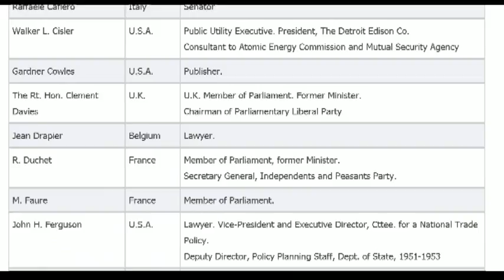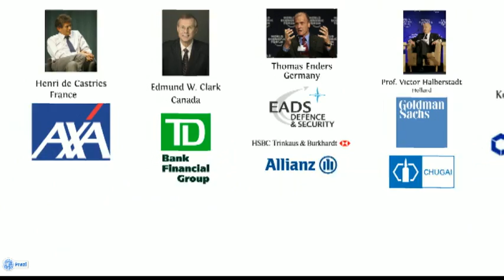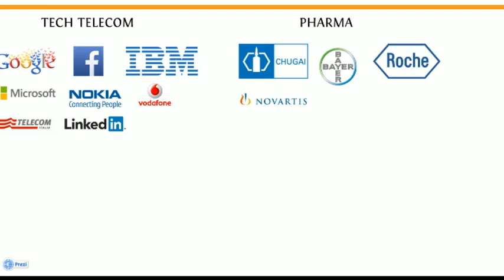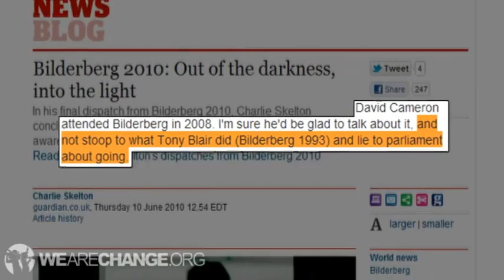Bilderberg 2013 - Your guide to 'The Bilderberg Group'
HELLO!  We are Truthloader, and this week we are LIVE from the Bilderberg conference at the Grove Hotel in Watford.

Bilderberg 2013 will be held at the Grove Hotel in Hertfordshire, England. It's a gathering of some of the world's most powerful and influential people. As such, Truthloader will be attending - sort of. We'll be at the new 'press area' away from the actual conference with the rest of the journalists and activists interested in what takes place there.

We wanted to make a video about who the Bilderberg are, some of the theories that surround them, and what we THINK goes on there.

Is modern life rubbish? Truthloader debate